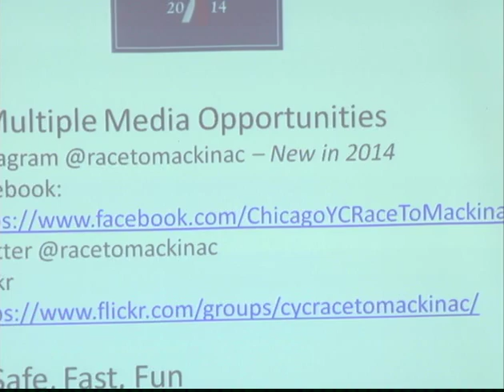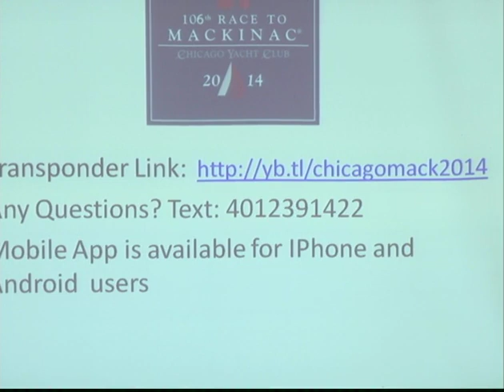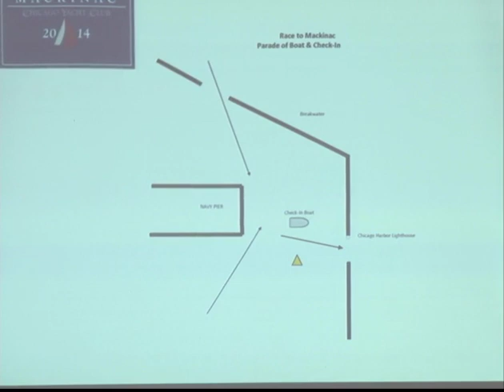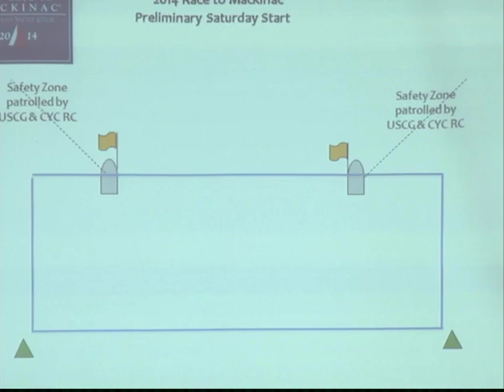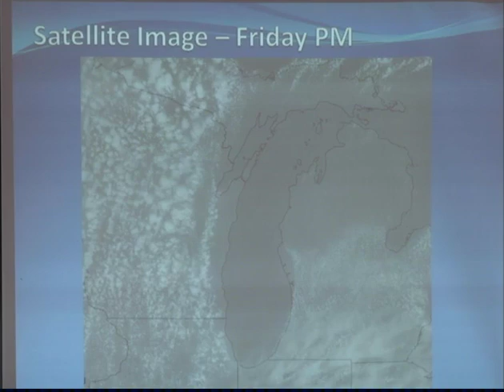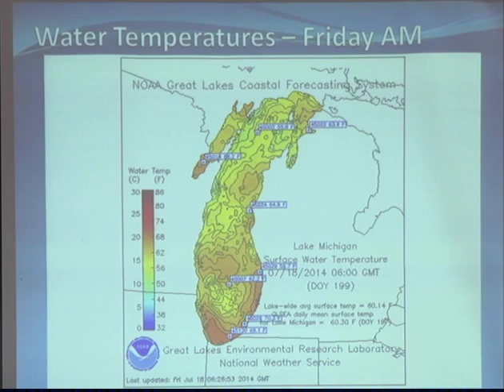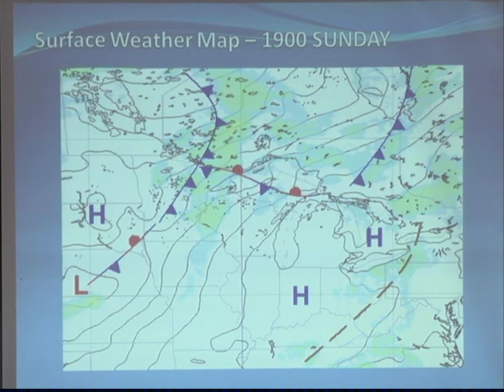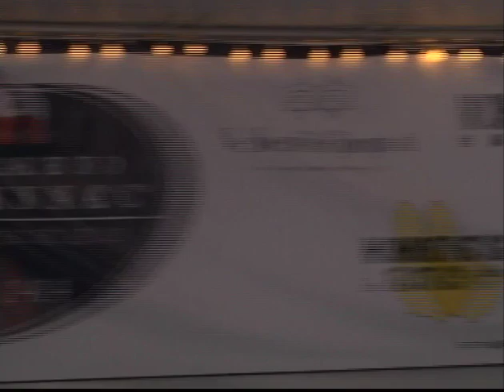Racing Division Skipper's Meeting for Race to Mackinac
The skipper's meeting for the racing division held on Friday, July 18, 2014.